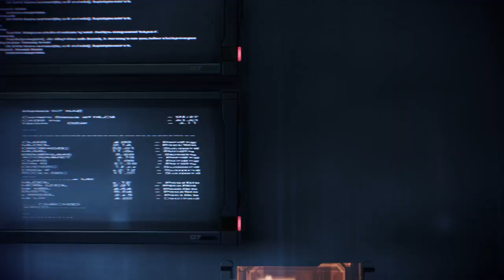Mass Effect 3 Part 24-He Was Killed